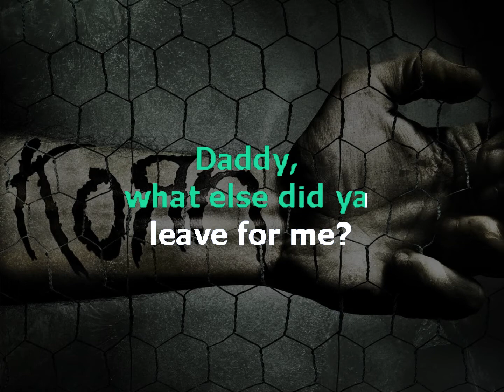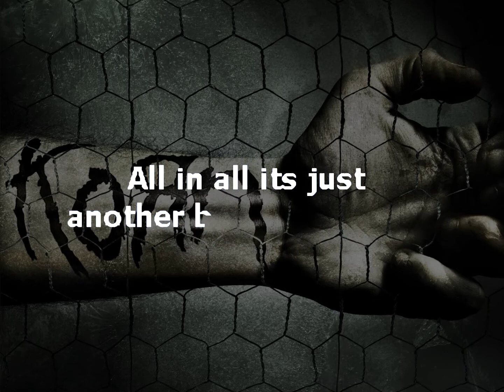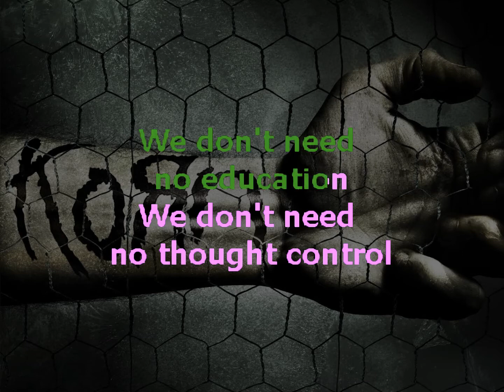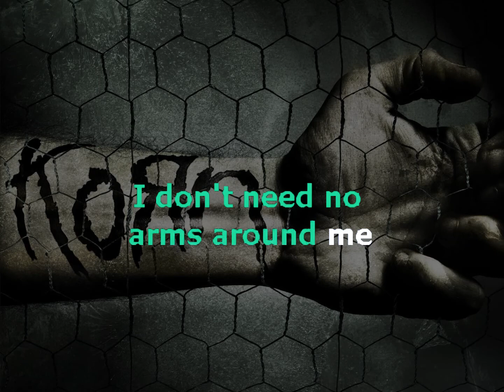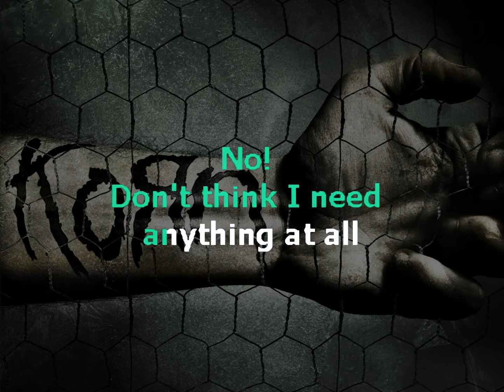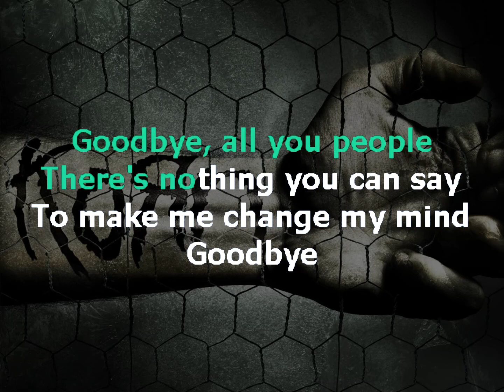Korn - Another Brick in the Wall (Retroman's karaoke version)